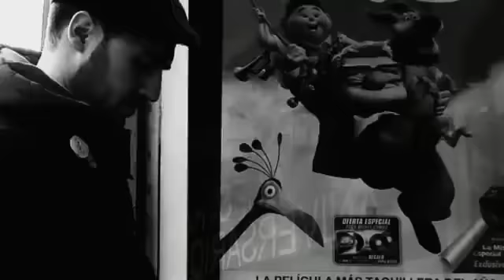FUNDADORES: Lechu - Ubeda - Tony Valencya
FUNDADORES: Lechu, "Lechuga" Representando Ubeda.

FUNDADORES®  Es Una Selección De Vídeos De Tony Valencya Con Todos Los Fundadores Del Hip Hop En Cada Ciudad... La Gente Que Realmente Levantó Este Movimiento O Puso Su Granito De Arena En Cualquiera De Los 4 Elementos...

Si Eres FUNDADOR De Tu Ciudad O Conoces A Los FUNDADORES En Cualquiera De Los 4 Elementos No Dudes En Ponerte En Contacto Conmigo.

Pincha Para El Histórico Montaje Con Fotos Ineditas De Todos Los Fundadores Del Hip Hop En España, Junto A Tony Valencya, La Vieja Escuela Al Completo.

Máximo Respeto a Escritores, Breakers, DJ's, MC's y en especial a los grupos de la Vieja Escuela que compartieron Escenarios con Tony Valencya en infinidad de Conciertos, Festivales, Salas, Clubes, Fiestas, Jams:

TONY VALENCYA The LEGEND Is REAL
TONY V. ORIGINAL HIP HOP ® 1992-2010

"FIGHT FOR REAL HIP HOP"
"LUCHA POR EL HIP HOP REAL"

"Musica Hecha Poesia, Poesia Hecha Musica, Pero También Descriptora De Sentimiento, De Rebeldia, ¡¡De LUCHA!!"
"Hyp Hop, Paz Y Lybertad Para Todos Vosotros"
Desde el 92 Hasta La Muerte!!